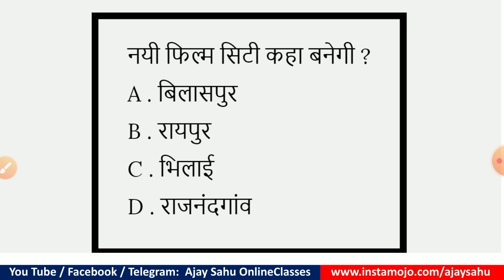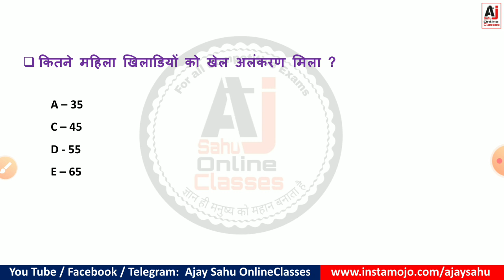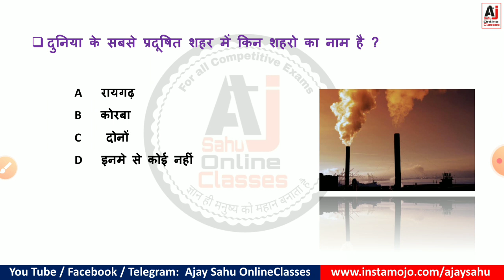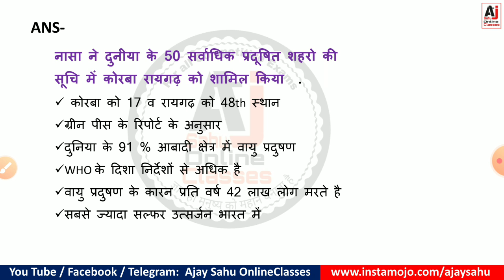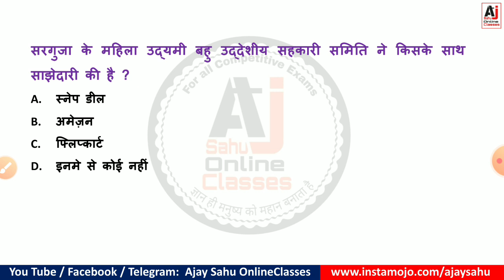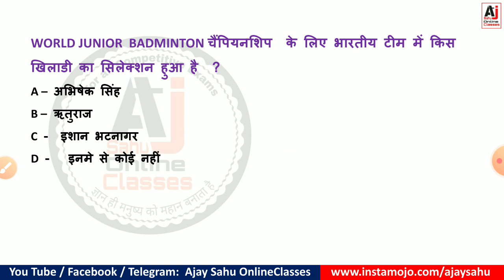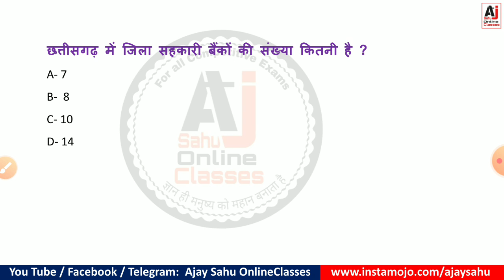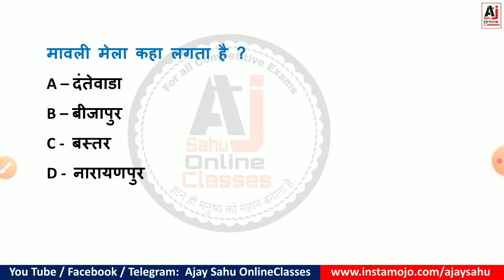CG Weekly Current Affairs || by Shivam Sir || 2-7 Sep